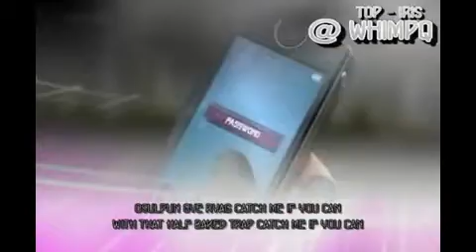hallelujah T.O.P CUT ~Lyric~ ost subbed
IRIS BIG BANG .